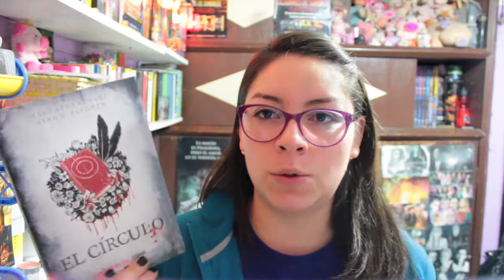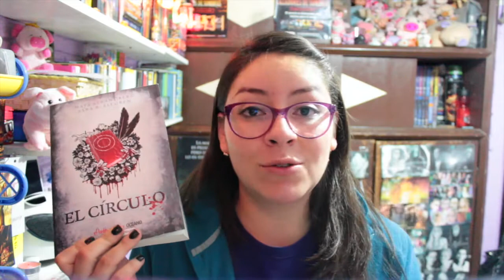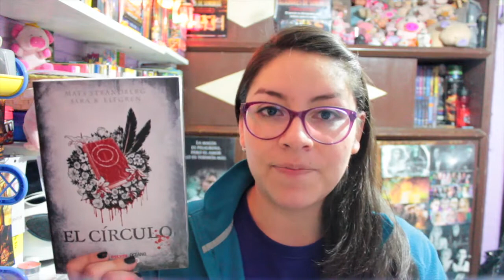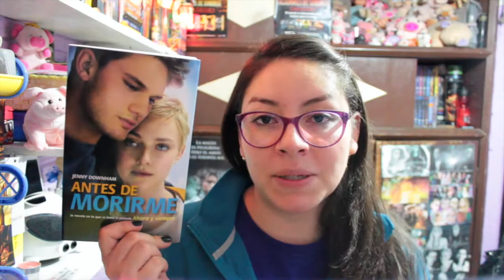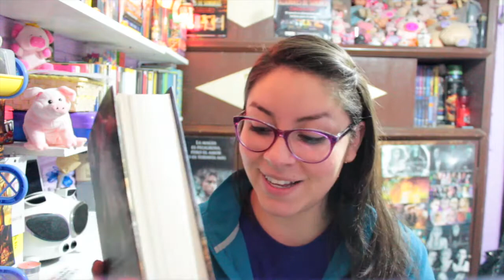Wrap up Diciembre - TBR enero || Zaybet's Mad Mind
¡Cuéntame qué te pareció! ¿Alguno de estos libros ya lo leíste?

▂ ▃ ▅ ▆ █ ZsMM █ ▆ ▅ ▃ ▂
✰Música en el vídeo:
→ Boring - Pink
Los autores son los encargados de los derechos de autor de dichas canciones.